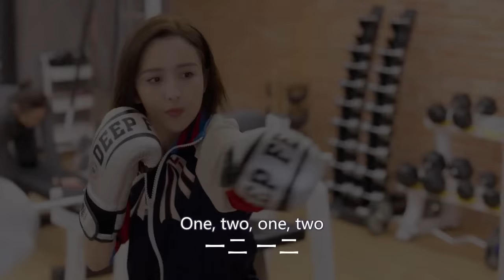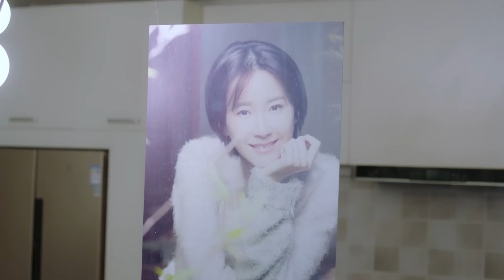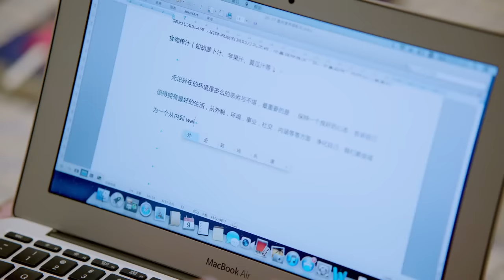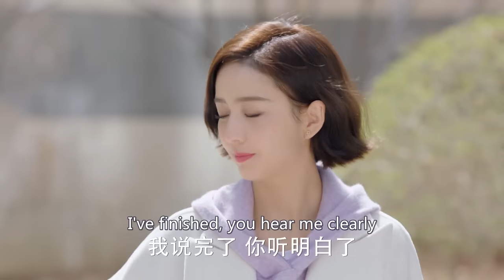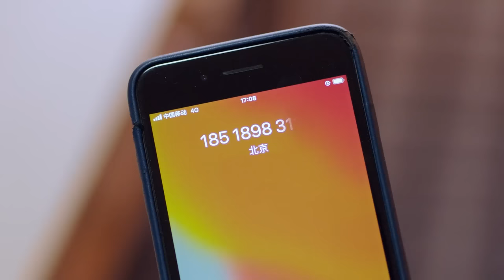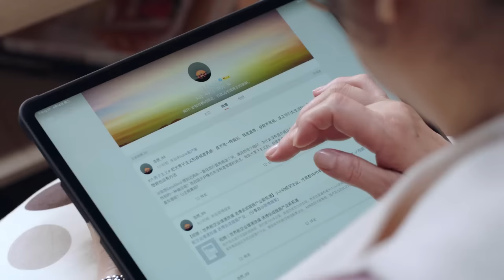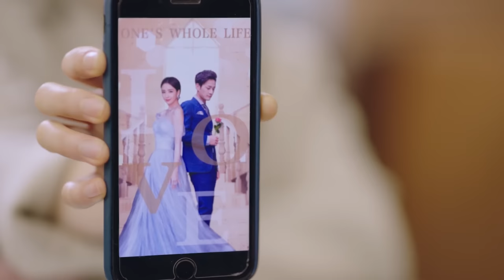【Multi-sub】EP26 My Pilot Wife | Love Between Gentle Doctor And Ace Flyer 💗| HiDrama